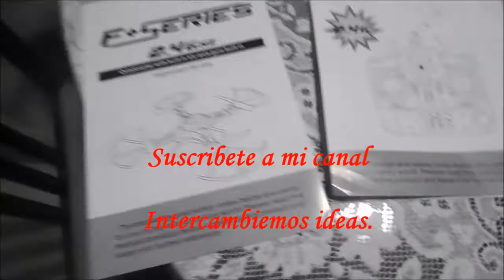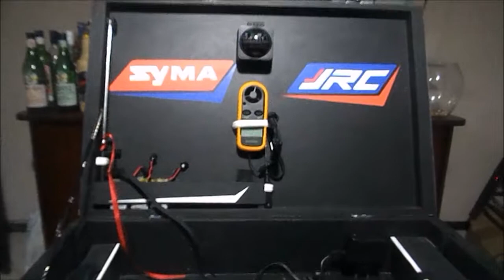UNBOXING JJRC H8D, EN ESPAÑOL INTERESANTE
Unboxing de mi nuevo JJRC H8D, sintiendome satisfecho con el anterior h8d, y debido a un error mio en el manejo, cae al agua, sin recuperacion, Dios gracias pude comprar este segundo.